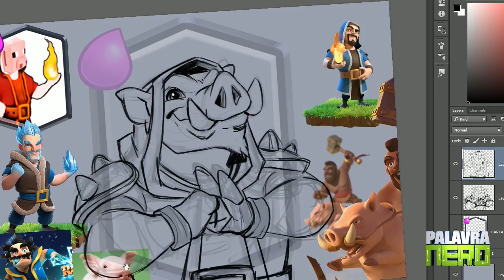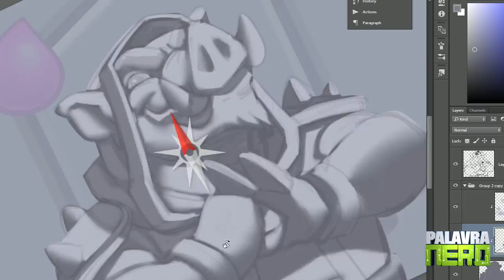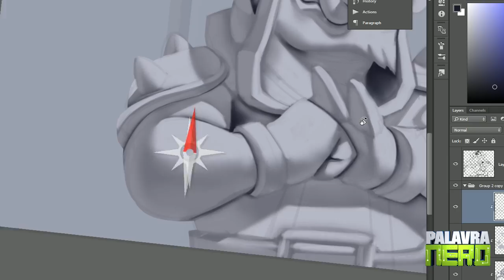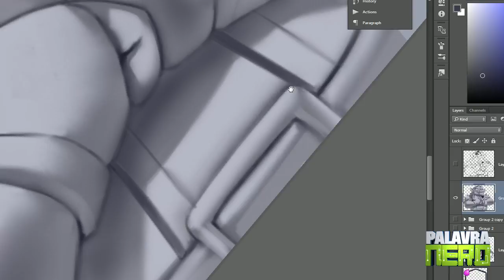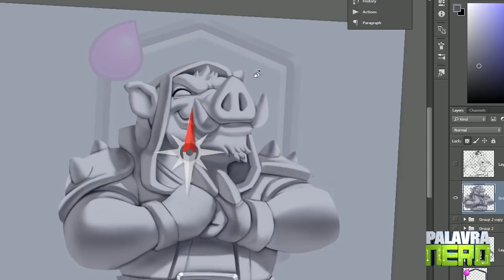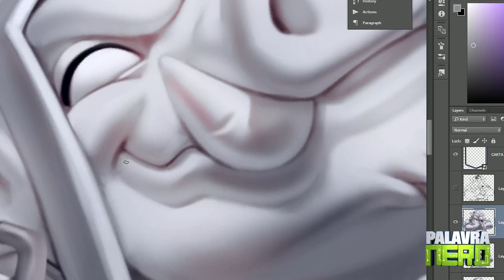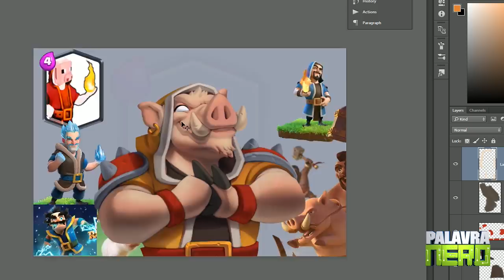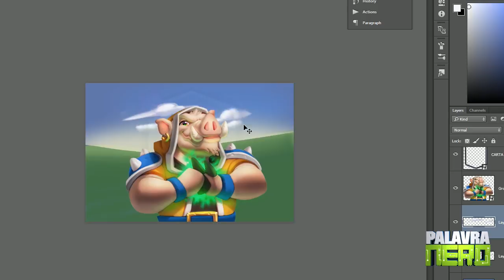Não há ingrediente secreto! - Porco Mago Clash Royale - Parceria Bruno PH